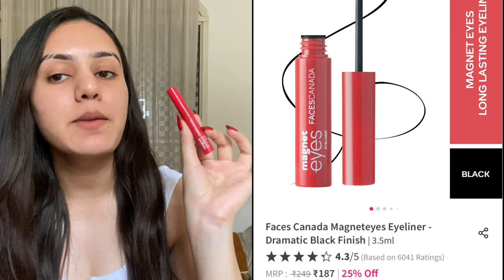Top 10 best eyeliners | Smudgeproof & Waterproof | Starting 110₹ | kp styles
Hey loves❤️

Play on AIO Games & Win awesome Cash Prizes everyday!
Easy Withdrawals | Multiple Games | Easy-to-play | 100% Legal & Safe

Buying links :

1. Check Out Faces Canada Magneteyes Eyeliner - Dramatic Black Finish On Nykaa

2. Lakme Eyeconic Liquid Eye Liner, Black, Long Lasting Matte Waterproof Liner - Smudge Proof, Transfer Proof Eye Makeup for 24 hrs, 4.5 ml

3. Check out this product I found on Nykaa:
Insight Cosmetics Shiny Waterproof Eyeliner - Black

5. CUFFS N LASHES COLORPOP MATTE...

6. Swiss Beauty Jet Black Bold Felt...

7. Lotus Herbals Opulence Botanical...

8. Check out this product I found on Nykaa:
Kay Beauty Quick Dry Liquid Eyeliner - Black Canvas

9. Check out this product I found on Nykaa:
Maybelline New York Colossal Bold Eyeliner - Black

10. Check out this product I found on Nykaa:
SUGAR Wingman Waterproof Microliner - 01 I'll Be Black(1.6ml)